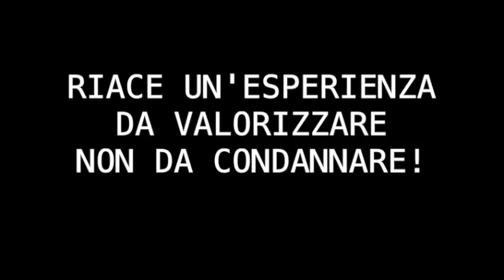Pino Apicella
Intervento Pino Apicella